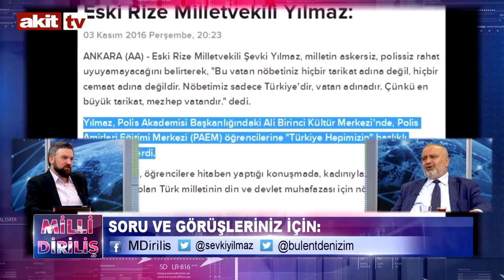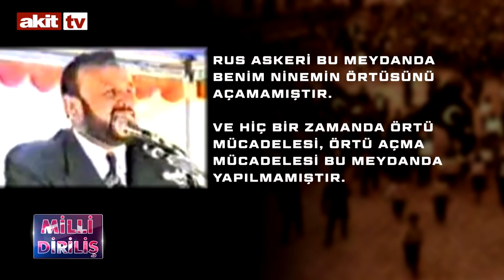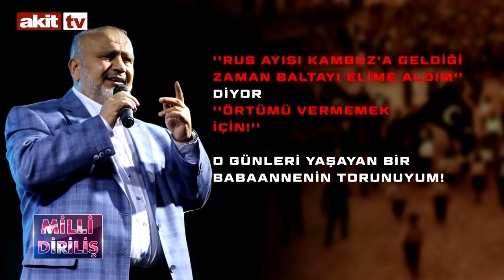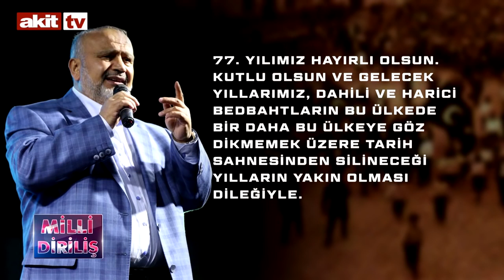ŞEVKİ YILMAZ 28 ŞUBAT SÜRECİ VE DARBELER